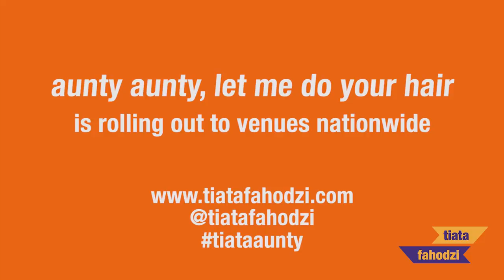aunty aunty: the style consultation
In September, we set up a pop up salon (and home) at Africa Utopia – the Southbank Centre’s festival celebrating Africa. During aunty aunty: the style consultation, we encountered over 300 people, gathering 8 hours of recorded personal stories to inspire our 2018 production.

We met friends and families, girls with blogs and women with braids; hoards of women sat in our chairs and generously shared their hair stories as well as their histories. Read artistic director, natalie ibu’s own hair journey in The Guardian.

Don’t worry, you haven’t missed the opportunity to play your part, we’re rolling out the next stage of development nationally with aunty aunty: the wash